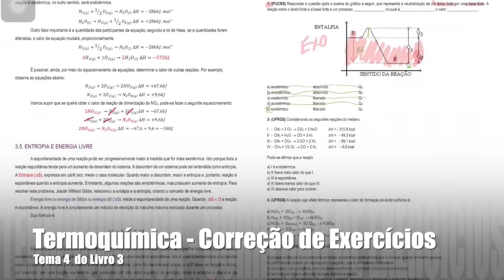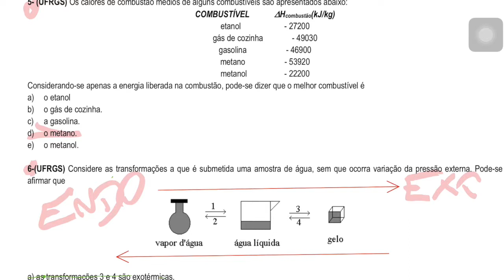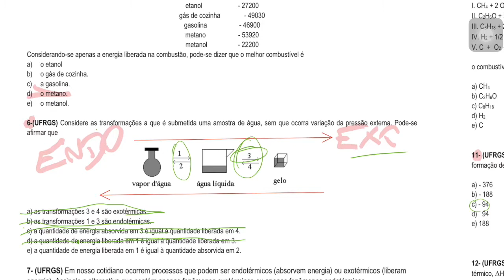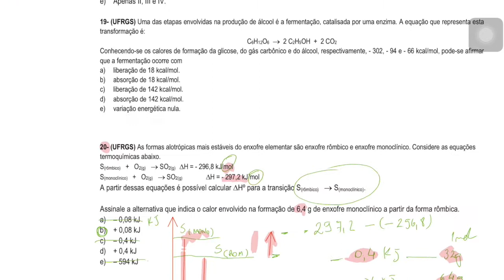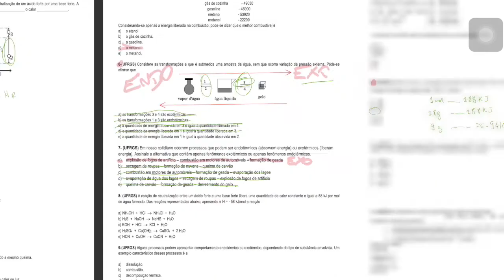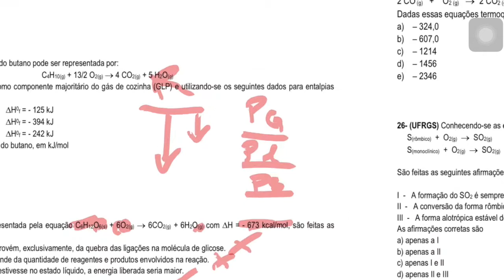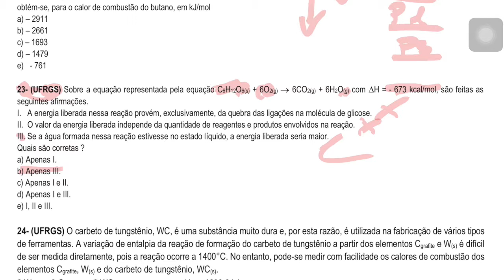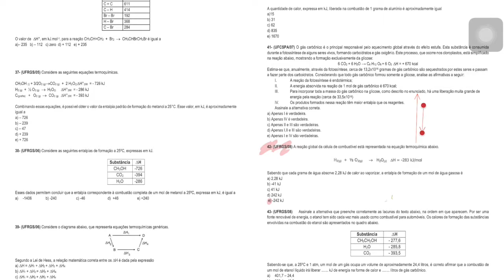Termoquímica Correção de Exercícios Tema 4 do livro 3